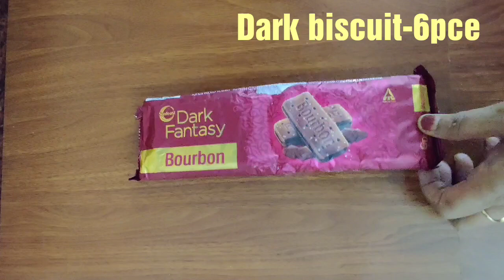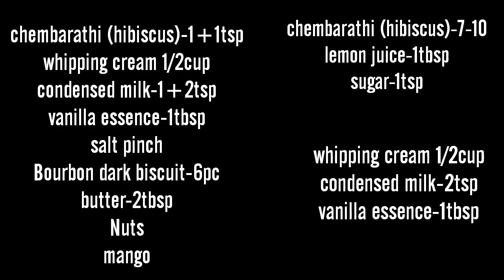ചെമ്പരത്തിപ്പൂ മൂസ്സ് കേക്ക് ഇതിന്റെടേസ്റ്റ് ഒന്നും പറയാനില്ല👌💯Chembarathi ( Hibscus )Muossecake